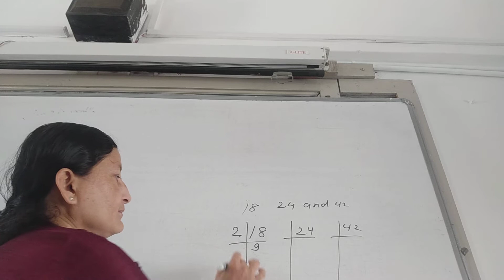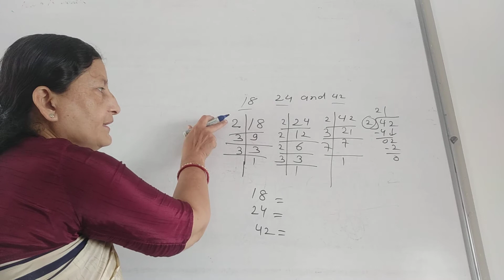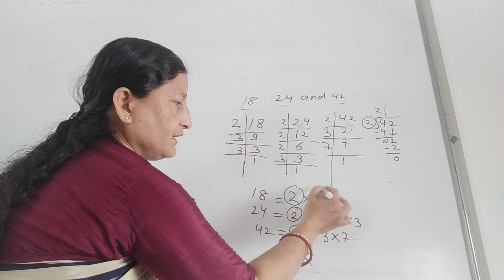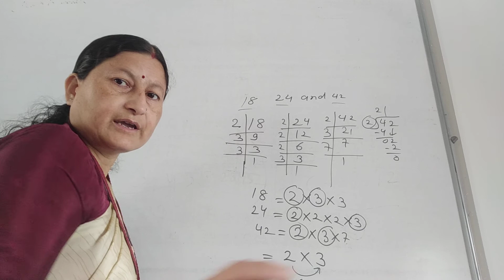STD 6 MATHS CH 3 VIDEO 2